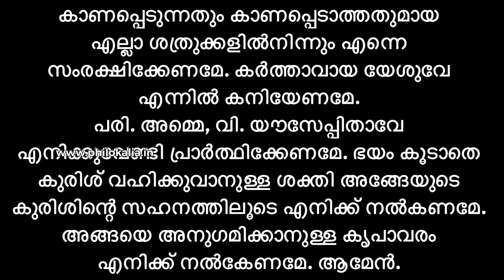വി: കുരിശിന്റെ പുകഴ്ചയുടെ തിരുനാളിൽ നമുക്ക് അതിശക്തമായ ഈ പ്രാർത്ഥന ചൊല്ലി പ്രാർത്ഥിക്കാം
ചാലക്കുടി ഫിലോകാലിയാ ഓഫീസിൽ എല്ലാ ബുധനായ്ച്ചയും വ്യാഴാഴ്ചയും രാവിലെ പത്ത് മണി മുതൽ വൈകുന്നേരം നാല് മണിവരെ ഹോമിയോ ചികിത്സയും മരുന്നും സൗജന്യമായി ലഭ്യമാകുന്നു. പ്രിസിദ്ധ ഹോമിയോ ഡോക്ടർ ജയപ്രസാദ് കരുണാകരൻ ചികിൽസിക്കുന്നു. ചികിത്സക്കായി മുൻ കൂട്ടി ബുക്ക് ചെയ്യേണ്ട നമ്പർ 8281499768 രാവിലെ ഒമ്പതിനും വൈകുന്നേരം അഞ്ചിന്നും ഇടയിൽ വിളിക്കുക.
എല്ലാ ദിവസങ്ങളിലും
കുടുംബങ്ങൾക്കും വ്യക്തികൾക്കും മെന്ററിങ്ങും ഗൈഡൻസും സൗജന്യമായി നൽകുന്നു. മുൻകൂട്ടി ബുക്ക് ചെയ്യാൻ വിളിക്കേണ്ട നമ്പർ 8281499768.